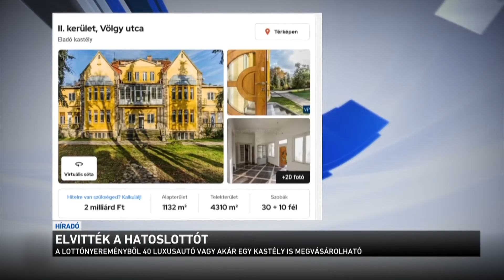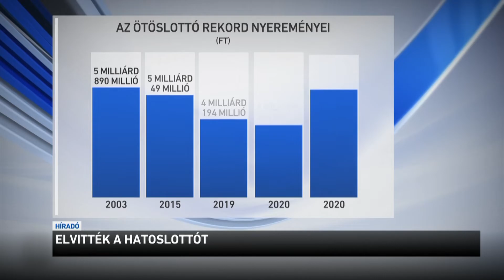Elvitték a hatoslottót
Elvitték a Hatoslottó rekord-főnyereményét, több mint 3 milliárd 165 millió forintot. Egyetlen telitalálatos szelvény volt. A szerencsés játékos még nem jelentkezett, erre 90 napig van lehetősége. Kollégáim kiszámolták, hogy ennyi pénzből mit lehetne venni: például több tucat luxusautót, vagy egy kastélyt, de a nyertes akár kétszer is körbeutazhatja a világot.